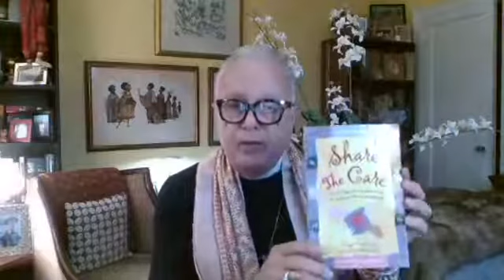SHARE THE CARE...................SHEILA WARNOCK, FOUNDER-CEO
MAR 13, 2020. BUILDING CARE TEAMS. SHARE THE CARE; SHARE THE CAREGIVING.